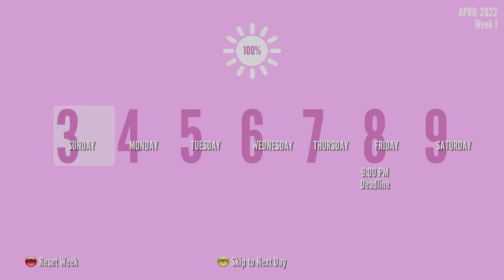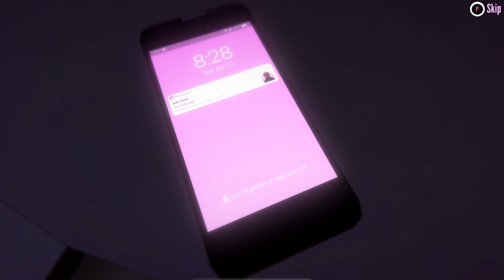THE GLITCH THAT SKIPS STRAIGHT TO THE ENDING | Yandere Simulator Demo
This is from the January 31st Bug-Fixing Build 2021
This glitch makes u skip straight to the ending scene with little too no gameplay! but sadly i dont think this doesnt even count as a legit speedrun or whatever.